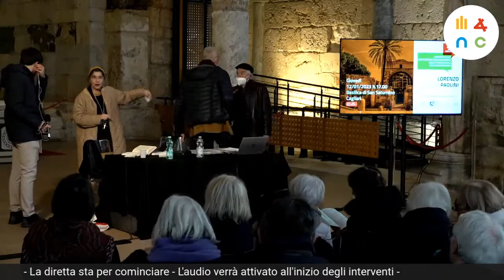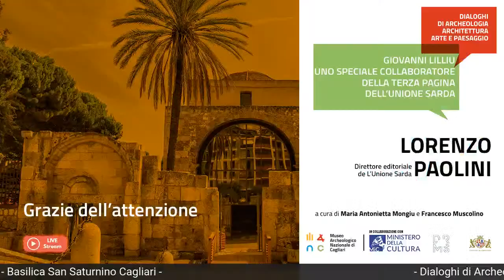DIALOGHI DI ARCHEOLOGIA ARCHITETTURA ARTE PAESAGGIO - Incontro con Lorenzo PAOLINI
🔴 Diretta live quarantaduesimo incontro "DIALOGHI DI ARCHEOLOGIA ARCHITETTURA ARTE PAESAGGIO"
👉Relatore Lorenzo PAOLINI (Direttore editoriale de L'Unione Sarda)
📅 Giovedì 12 gennaio
⏰ Ore 17:00
"Giovanni Lilliu, uno speciale collaboratore della Terza pagina dell'Unione Sarda”